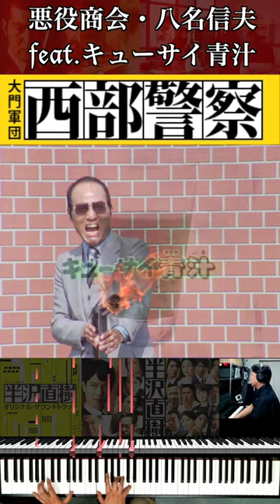まずい、もう一杯！【悪役商会 八名信夫 feat.キューサイ青汁】 西部警察 Part2 より